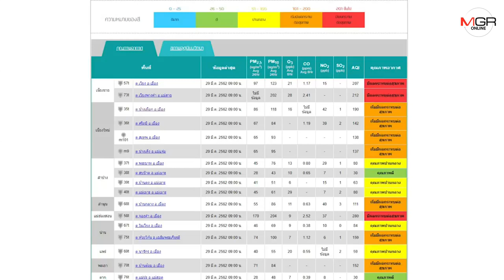เชียงใหม่หมอกควันหนักอีกรอบ-ดาวเทียมพบเผาเต็มเขตเพื่อนบ้านส่อโดนลมพัดพาเข้ามาเพิ่มซ้ำ